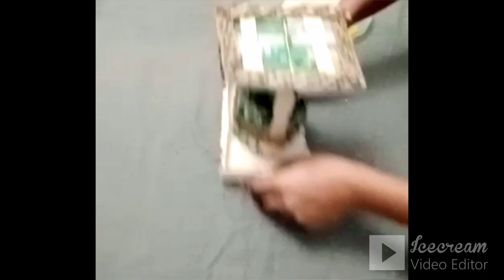Diy Mini Fairy Well From Empty Thread Spool & Ice Cream Stick🧚Fairy Well Showpiece❤️Rania Diy Craft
بِسمِ اللہِ الرَّحمٰنِ الرَّحِيم ۔ شُروع اَللہ کے پاک نام سے جو بڑا مہر بان نہايت رحم والا ہے ۔

Material
Empty Thread Spool
Ice Cream Sticks
Less
Beads
Glue Gun

In this tutorial, I teach you to make a Mini Fairy Well From Empty Thread Spool & Ice Cream Stick, very easy to do.❤️❤️❤️

DiyMiniFairyWellFromEmptyThreadSpoolIce Cream Stick
If you want to support me to be able to make more fantastic tutorials like this video.

2 - Give me your likes.